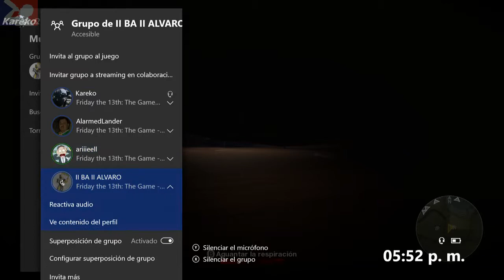Viernes13 - Ariel sobre las olas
Sigilo es su segundo nombre.